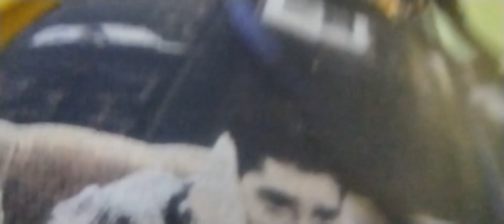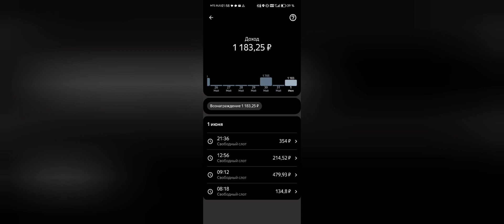Яндекс Еда: Свободный слот МО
ПРОГРАММА EXPERT PARK 2.0 ДЛЯ ПАРКОВЫХ САМОЗАНЯТЫХ И ИП:
- 5 баллов приоритета
- Круглосуточная техподдержка

☑️ JUMP TAXI
☑️ ЕXPERT PARK
☑️ ТАКСИАГРЕГАТОР
☑️ Яндекс. ПРО

ТЕХПОДДЕРЖКА 💻
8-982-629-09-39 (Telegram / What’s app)